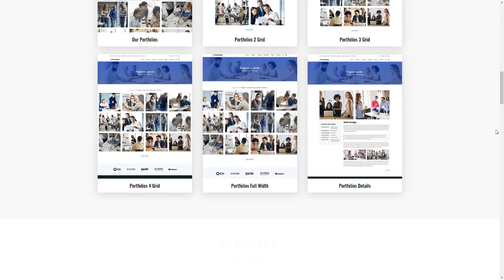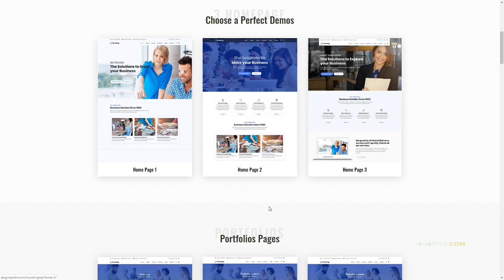Rounding - Business WordPress Theme Issy Wilbur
Columns 4+

 Documentation Unrated

 Layout Responsive

 Tags agency, business, company, corporate, creative, digital agency, finance, flat design, minimal, service, solutions, startup